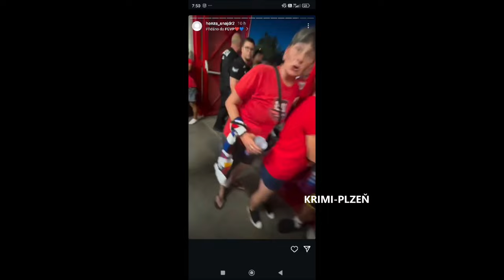Pokus o skopnutí zdravotníka policie ze schodů